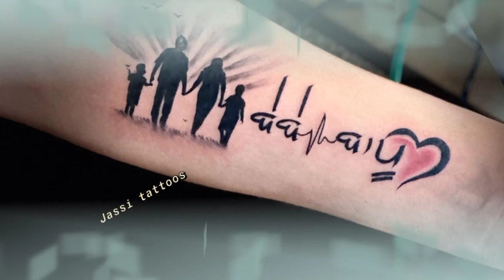Bappu Status Shayri Bebe Baapu CM Series presents 2022